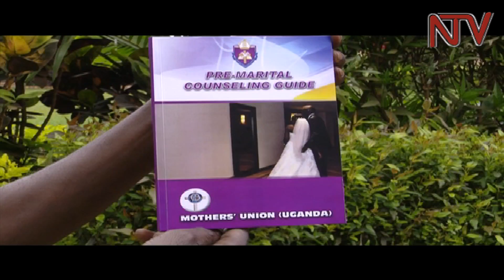Archbishop Ntagali wants urgent action on Entebbe killings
The Anglican Church in Uganda has condemned the rampant murders of women in Wakiso district in the space of three months and asked Government to find a solution to stop them. Archbishop  Stanley Ntagali also expressed dismay at the rate of marriage breakups and how men are abandoning their families. He was speaking to members of the church’s Mothers Union on curbing domestic violence.